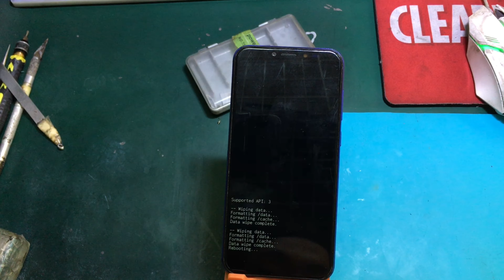ALCATEL 1S (5024D_EEA) HARD RESET | Unlock Password